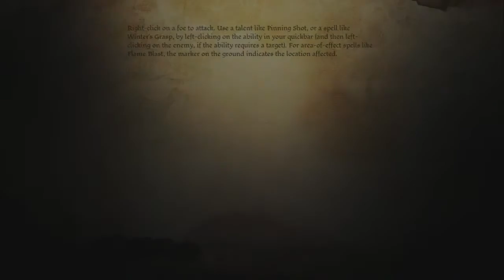[PC] 2nd Season Dragon Age: Origins [Part 7]: Wild Witches and Bloody Blights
MY ALLITERATION A-GAME IS TOO STRONG. Also I didn't realize I had one of these edited and waiting to be uploaded! So in return for me being busy for a couple days, here's a second video along with the Witcher 3 one!